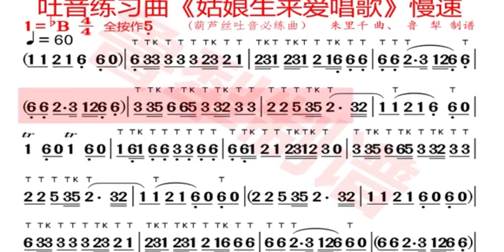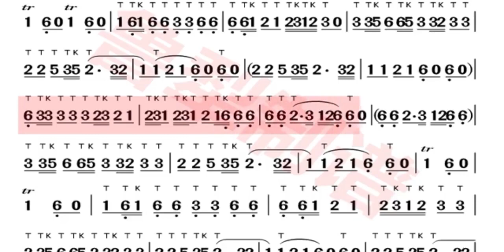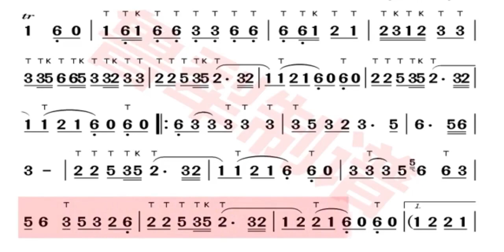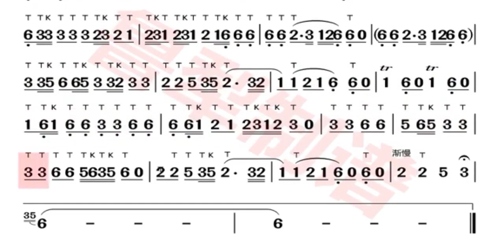葫芦丝动态谱 姑娘生来爱唱歌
葫芦丝,唱歌,动态谱